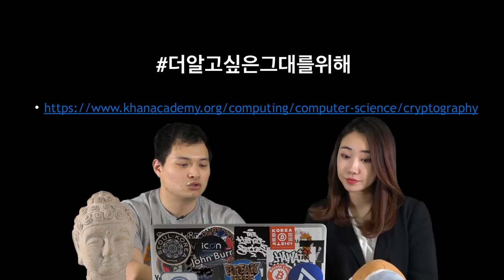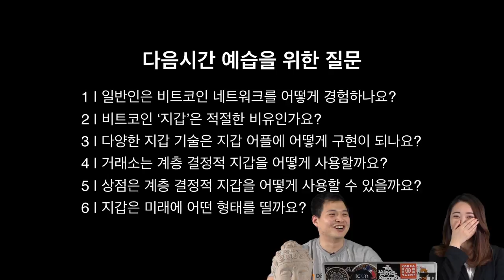에피소드3.5 下: 코린이 키와 주소 정복기 4장